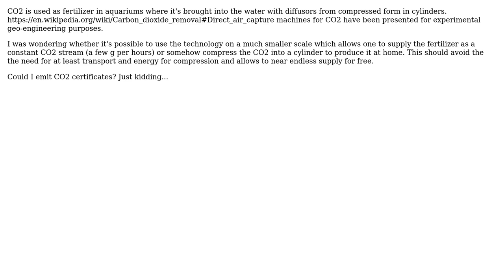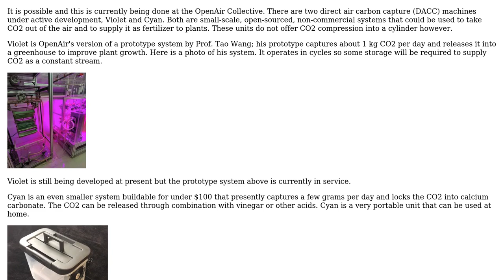Engineering: Is it possible to use direct air capture technology for CO2 on a non-commercial level?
With thanks & praise to God, and with thanks to the many people who have made this project possible! | Content (except music & images) licensed under CC BY-SA | Music | Images & others | With thanks to user Kalle Richter user Dahl Winters and the Stack Exchange Network Trademarks are property of their respective owners. You are responsible for your own actions.